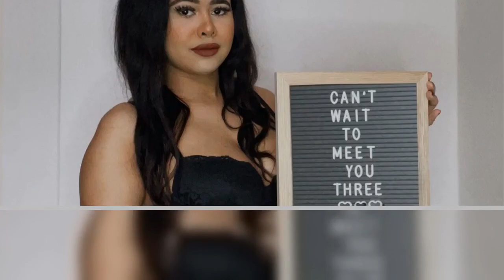Große Alterslüge: Schwangere TikTokerin ist gar nicht 16!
War ihre ganze Geschichte etwa nur eine große Lüge? Vor wenigen Tagen verkündete die TikTok-Bekanntheit Chioma Amber, dass sie mit 16 Jahren schwanger sei. Sie setzte sogar noch einen drauf: Angeblich würde sie nach einem One-Night-Stand Drillinge erwarten. In der Zeit der Zeugung hätte sie darüber hinaus ihre Periode gehabt. Gegenüber Promiflash packten nun einige ehemalige Mitschüler von Chioma aus – sie habe bei der einen oder anderen Angabe heftig gelogen.So beteuerte zum Beispiel eine ehemalige Mitschülerin im Gespräch mit Promiflash, dass Chioma lügt: "Die Chioma ist mit mir zur Realschule gegangen, genauer gesagt auf die Kanonikus-Kir-Realschule in Mainz." Bereits 2014 hätte die TikTokerin – laut den Angaben einer weiteren Ex-Mitschülerin – die Realschule beendet. Damit wäre sie rein rechnerisch mittlerweile also bereits Anfang oder gar Mitte 20.Eine dritte ehemalige Bekannte von Chioma schickte sogar einen Telefonat-Mitschnitt an Promiflash. Dort hört man die angehende Influencerin bestätigen, dass sie falsche Angaben gemacht habe, um mehr Reichweite zu generieren. Die Informantinnen gaben sich auch überzeugt, dass die Brünette weder von einem One-Night-Stand schwanger sei, noch, dass sie wirklich Drillinge erwarten würde. Dazu liegen bislang aber noch keine genauen Angaben oder Belege vor.